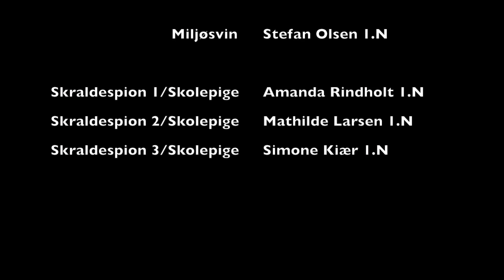Skraldevideo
Herlev gymnasium 2013